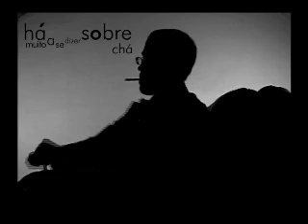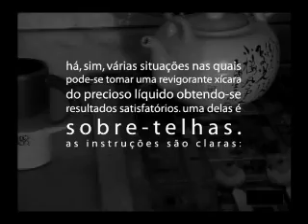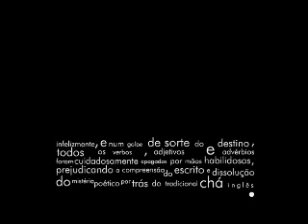about tea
THIS IS THE TRANSLATION TO ENGLISH OF WHAT IS WRITTEN ON THE SHORT FILM ABOUT TEA:

There is much to be said about tea.

The subject's scholars - the tealogists -- usually say that a good english breakfast tea with suggar, not sweetener, thank you, and little bits of milk are perfect, thank you, at any moment.

It is common to compare a cup with the moon. The least conservative incredibly stabilish a parallel between the cup and an interstelar portal that leads to nowhere, somewhere otherwhere.

Let us get back to the theme, with no distractions, the formidable tea.

There are many situations in which you can drink a reinvigorating cup of the precious liquid achieving satisfatory results. One of them is over-roofing-tiles. The instructions are clear:

The practice of tea-over-roofing-tiles-under-the-moon must be done over roofing tiles, under the moon. What means the tea must be appreciated at night time, most likely when it is dark, over a roof with a view to the moon and that can be seen from the moon.

Inside an immaculate container -- to be understood as a cup or any mug -- pour a little bit of tea. In the end, when the container is almost full drop some drops of the white-milk from the pure cow in the magnific liquid -- warm water fulfilled with english breakfast tea and suggar. The final result is som'thing like a delicious and stupendous liquid.

Do not acknowledge the translater's errors as he knows quite nothing about the languages from and to which the text has been translated. you mustignore any typographic mistake; the typographer is senile and - above all -- does not drink too much tea. To the subject we must get back: the tea, how delicious!

You can still appreciate a good tea of any'other species: being it earl grey, neutral earl grey; ceylon, dark ceylon; jasmine green, green jasmine; darjeeling, good darjeeling or any other that has been forgotten. Do not limit your experience with teas just because english breakfast seems to reach utopic perfection.

Old manuscripts recently discovered under thick bedspreads and blankets point towards a possible origin for the expression to drink tea to a tee.

Unfortunately, and by luck, every verb, adverb and adjective have carefully been erased by adept hands, making the text impossible to comprehend and the poetic mistery hidden behing the traditional english tea impossible to be solved.

Nothing else to state at this very moment.